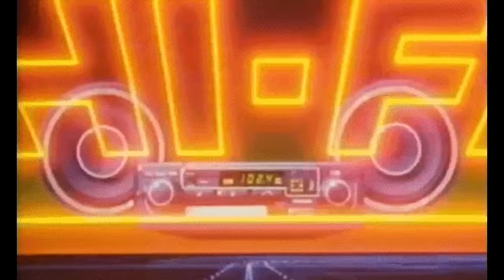PURE IMAGINATION - Fiona Apple Remix (80s editing)